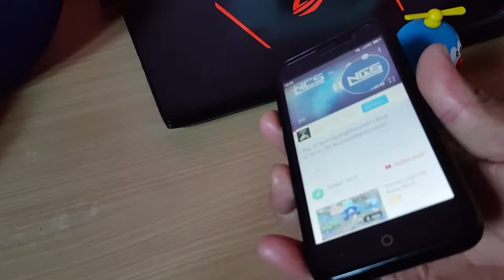Unboxing Evercoss Xtream 1 : hape 500ribuan dapat apa? Cuma youtube?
Inilah dia Evercoss Xtream 1, dapat apa sih di hape seharga 500 ribuan ini?
Yuk di unboxing

PERHATIAN
Jika dapat 565 Like dalam 3 HARI hp ini akan di GIVEAWAY
Yuk di Like